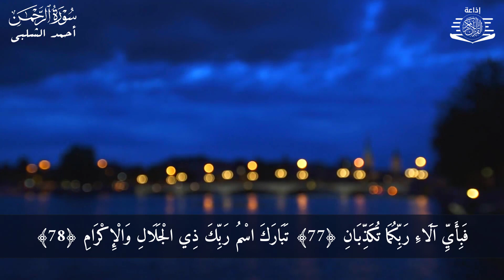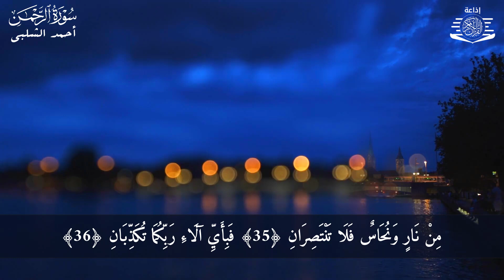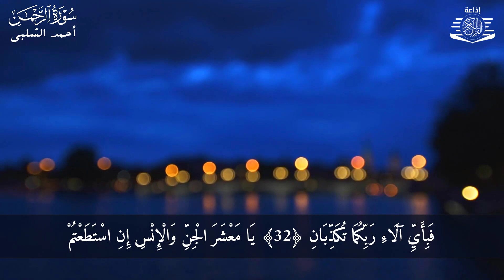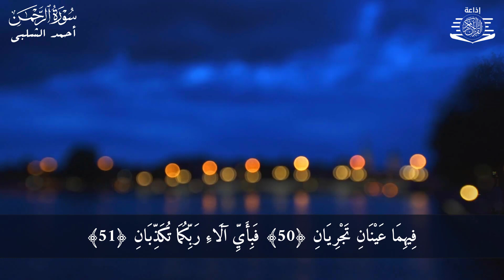قرآن للمساعدة على النوم والراحة النفسية 😴 قران كريم بصوت جميل جدا قبل النوم 🎧 Quran Recitation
القرآن الكريم بث مباشر ...
سورة البقرة - عبد الباسط عبد الصمد | Surah Al-Baqarah - Abdulbasit Abdussamad
سورة البقرة كاملة | أخذها بركة ولا تستطيعها السحرة | تلاوة خاشعة تريح القلوب وتطرب الآذان
سورة يس، الرحمن، الواقعة، الملك، الكهف تلاوة هادئة تريح القلب استمع بنية الرزق والبركة💚
سورة يس، الرحمن، الواقعة، الملك من أروع ما جود الشيخ عبد الباسط عبدالصمد | استمع بنية الرزق والشفاء
سورة يس، الرحمن، الواقعة، الملك استمع بنية الرزق والبركة وتيسير الأمور تلاوة هادئة Quran Recitation
أجمل ما رتل القارئ عبدالعزيز سحيم 😍 راحة نفسية 😴 صوت قادم من الجنة - تلاوة هادئة 🎧😍
أقوى رقية شرعية شاملة مكتوبة لعلاج السحر والمس والحسد والعين شافية بإذن الله - Powerful Ruqyah